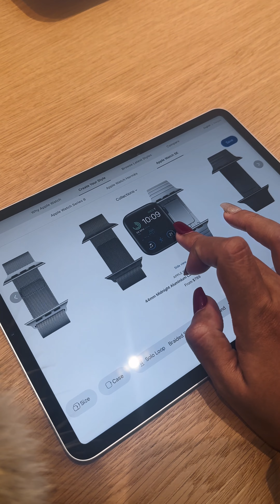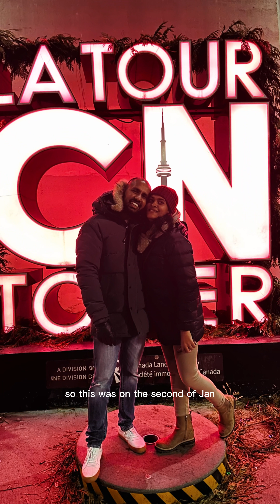PICK A CARD - First Birthday In Canada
It was G's Birthday!!! Join us as we take you along this fun filled day.

His birthday is on 2nd of Jan and it was a holiday here in Canada, so we could spend the whole day together! G doesn't usually like celebrating his birthday and had plans of spendign the entire day at home and chilling, but hey, I do! :P

Which of his gifts were your favorites?

Also let us know if you prefer our videos in Portrait or Landscape mode.

Some more of our videos!

Wish you all a very happy and prosperous New year!

Xoxo
Mino & G